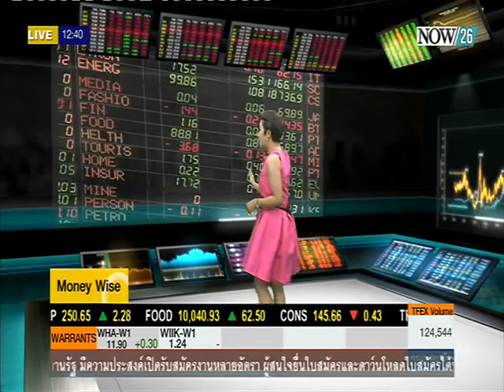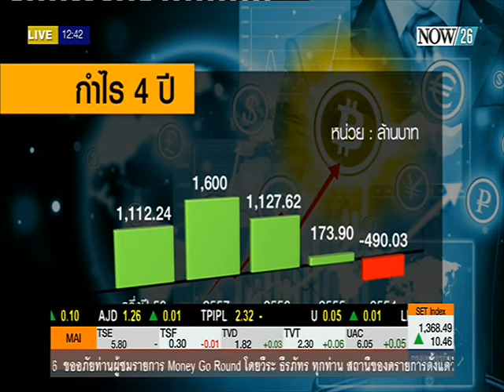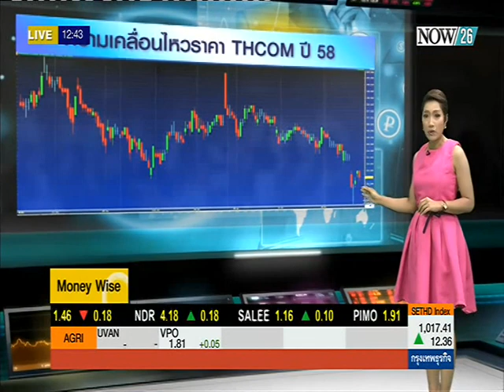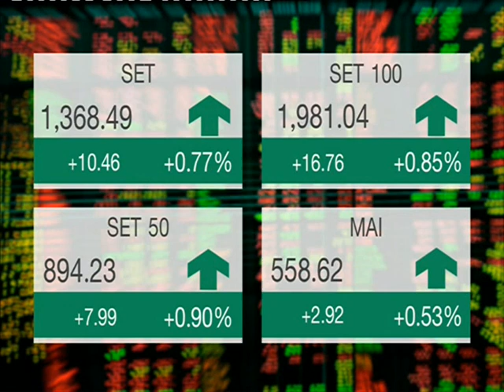"ศุภจี" โบกมือลา THCOM ไม่รับตำแหน่งในเครือ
ติดตามชม Money Wise ช่วงตรงประเด็นข่าวเที่ยง ทุกวันจันทร์ - ศุกร์ เวลา 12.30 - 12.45 น. ทางช่อง "NOW26" 28-8-58